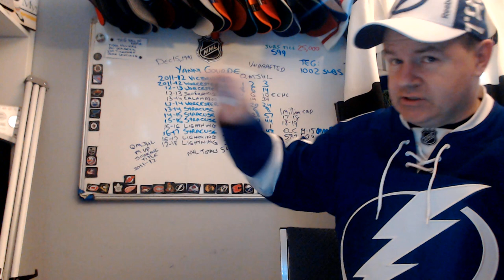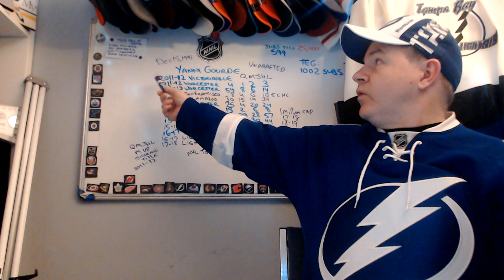The Underdog Story of Yanni Gourde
This is quite the tale, yet another fantastic find for Tampa Bay who I felt deserved his own video.

Abbotsford, BC
V2S 8P1